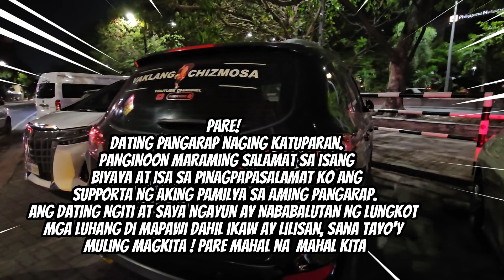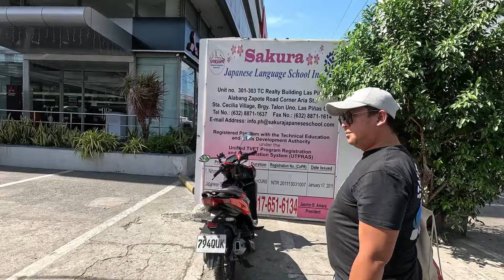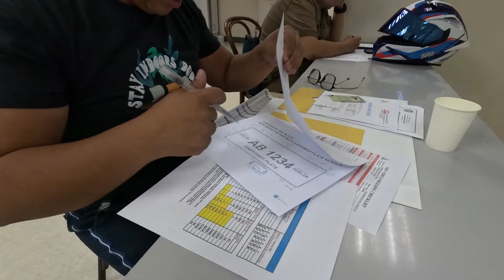PAALAM KAIBIGAN! @JaperSniperOfficial @hannaofficial2961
Anu pa ba ang hinihintay nyo? tara na at makiCHISMIS at kilalanin ang mga kahanga hanga Story ng Buhay nila, see you mga ka Chicka,